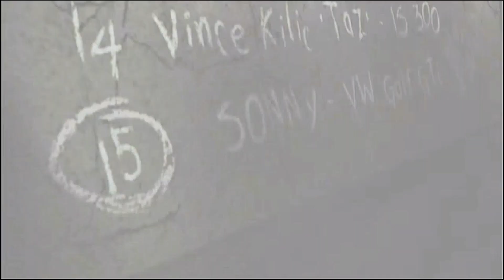Real Racing 3 | 2021 VW Golf GTi (MK.8/Golf Ⅷ) ShowCase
Real Racing™ 3
V.10.0.1.

2021 VW Golf GTi (MK.8/Golf Ⅷ)

⚠ Controls:
•Steering: Tilt B

📱 Device: 2020 XiaoMi POCO M3
•OS: Android 10, MIUI 12
•Chipset: Qualcomm SM6115 Snapdragon 662 (11㎚)
•RAM: 6㎇
•ROM: 128㎇
•CPU: Octa-Core (4× 2.0㎓ Kryo 260 Gold & 4× 1.8㎓ Kryo 260 Silver)
•GPU: Adreno 610
•Screen Size: 6.53 inches, 104.7 ㎠ (~83.4% screen-to-body ratio)
•Resolution: 1080 × 2340 pixels, 19.5:9 ratio (~395 ppi density)